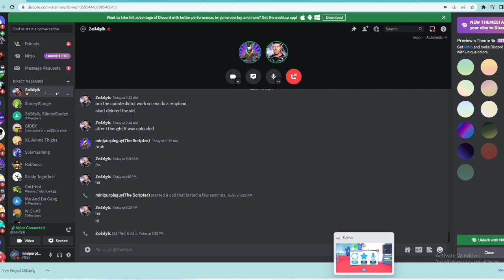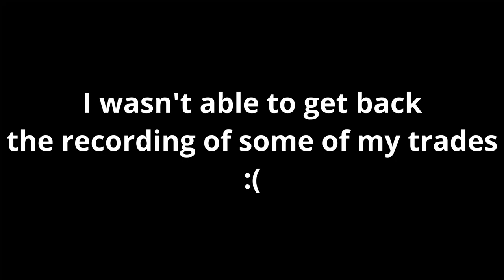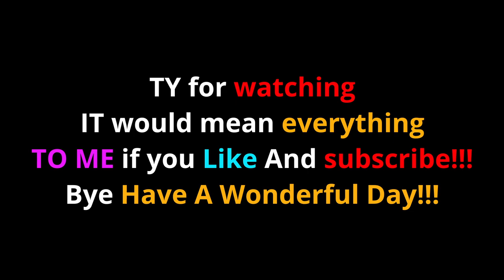Kitty To Titanic Pet In Pet Simulator X | Day #3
My Main Roblox Username Is: minipurpleguy

pet simulator x,roblox pet simulator x,pet simulator x update,pet sim x,pet simulator,pet simulator x roblox,pet simulator x secrets,roblox simulator,pet simulator x giveaway,roblox pet simulator x update,pet simulator x trades,pet simulator x live,roblox,pet simulator x secret room,pet simulator x how to trade,doodle update pet simulator x,pet simulator x titanic,doggy to titanic,psx doggy to titanic,pet simulator x big trades, Pet Simulator X is a Roblox game where you can collect pets, grind for currency, such as coins, gems, fantasy coins, and the new valentines event coins, to hatch and collect even more pets! There are even hard-to-get exclusive pets, huge pets, titanic pets, and even glitched pets. It is abbreviated as psx, but there is something called psz, which is a fake copy: Pet Simulator Z. There are some pet simulator x codes, which are either toy codes, plushies, or other kinds of promotional items. The game can also be abbreviated as pet sim x, and the fake one is pet sim z. Preston from Big Games made this game. Hackers use a pastebin script to try ruining the game, and scammers scam items from players. I have been scammed a couple times. The last update was the Auctions where they added a pro trading plaza, an auction billboard, diamond party, and a new scavenger hunt with new secret egg locations! Some of my favorite Pet Simulator X YouTubers are RazorFishGaming, Digito / DigitoSim, Numerous, Gravycatman, AlphaGG, and NightFoxx! There are also pet simulator x leaks before most updates. )